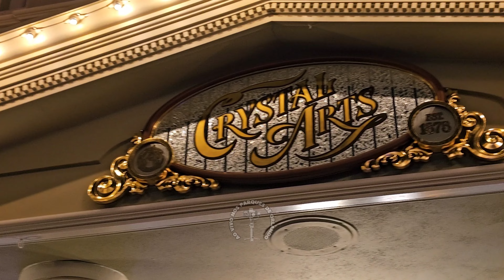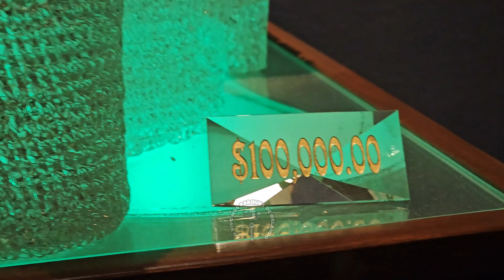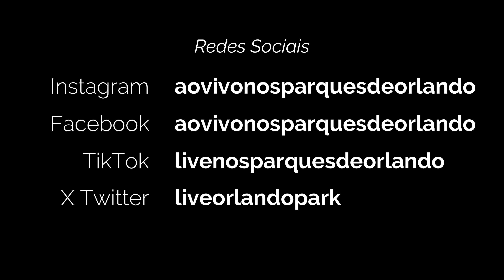Loja Artes em Cristal Disney 4K (Disney Magic Kingdom) JAN 2024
Esta é a loja de artes em cristal dentro do parque temático Magic Kingdom. Nesta loja, os visitantes podem ver a peça em cristal sendo feita na hora. Todo o processo é mostrado ao vivo na frente dos visitantes. Além de uma enorme variedade de tiaras de princesa, peças decorativas, pequenas estátuas, enfeites de todos os tipos com os personagens da Disney. Castelos inteiros todos em cristal. Claro, que por serem feitos em cristal, o valor é mais alto. Mas para quem gosta ou coleciona, vai gostar desta loja. São peças incríveis! Espero que você goste deste vídeo. Não esqueça de apertar o sininho das notificações. Pois a cada novo vídeo que eu publicar, o Youtube irá te avisar.